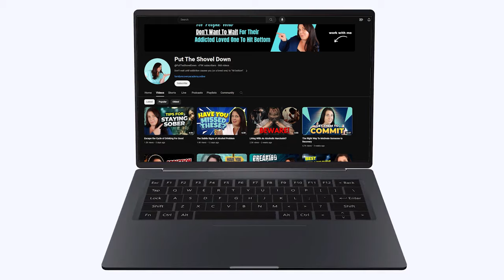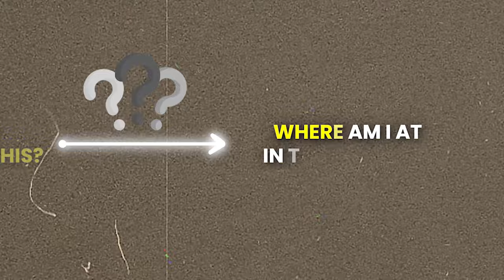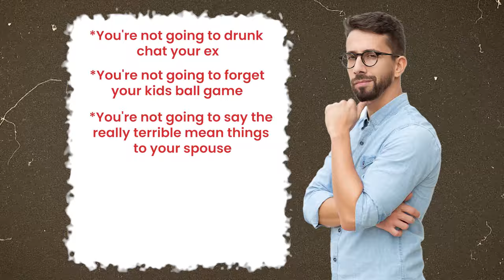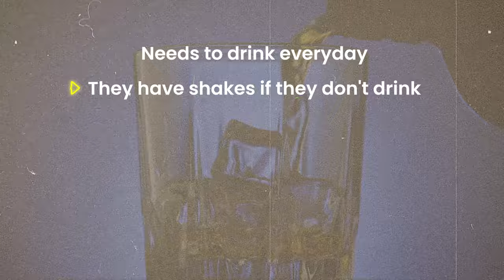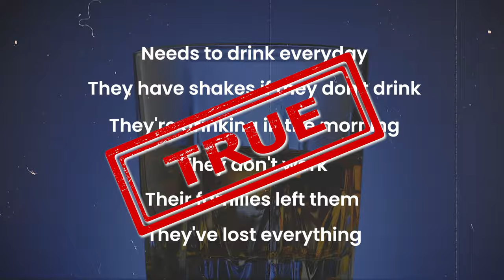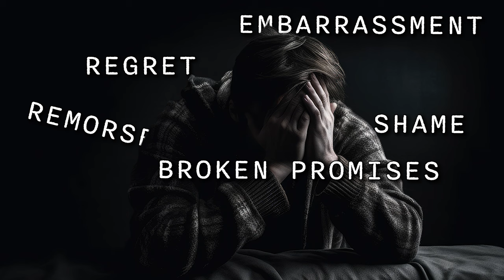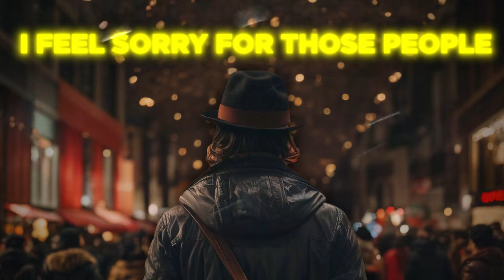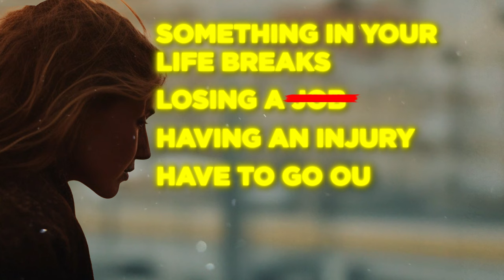Is Your Spouse an Alcoholic or a Heavy Drinker?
Identifying the real difference between enjoying a drink and a looming disorder can be difficult. Lucky for you, Amber Hollingsworth is dedicated to guiding you through alcoholism with this channel, Put The Shovel Down. Listen closely and stop alcoholism on its tracks before it gets worse. It's all expert advice formulated with 20+ years of experience.

⚠️These are educational videos, NOT  therapy or advice specific to your situation.

😃If you like our YouTube content, you'll love our 📢 Advanced Skills Membership!  👇🏻

💯Incredibly accurate personality tests that light up your life-at home, at work, and in relationships 👉🏻

📚Amazon Book Recommendations:

1.  👍🏻💬Liking, commenting, and SHARING our videos is a FREE and easy way to help us spread our message of recovery.

2. Consider leaving us a review on Google. 🆓 (This helps us tremendously!)